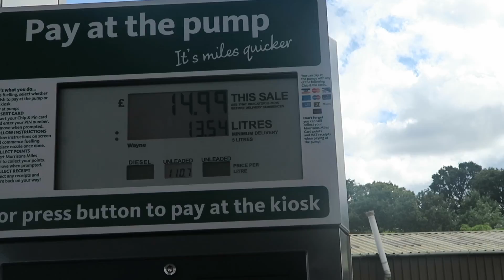The Essentials (TeamRICHEY Vlog #61)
How to Bench Press - Holiday Lifting Essentials - Fitness Vlog - Crossfit Vlog - TeamRICHEY - Team Richey - Fitness Video log / Vlog / Blog. Brother and Sister Fitness Team. Craig Richey. Faye Richey Follow Our Journey. Fun - Training - Nutrition - Supplementation - Motivation - Entertainment - Fitness Lifestyle